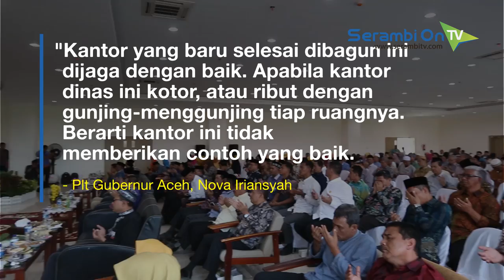Megahnya Gedung Baru Dinas Syariat Islam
SERAMBITV.COM, BANDA ACEH - Plt Gubernur Aceh, Nova Iriansyah melakukan peresmian gedung Dinas Syariat Islam (DSI) Aceh yang baru selesai dibangun, Sabtu (15/12/2018). Gedung ini dibagun tiga tahap dan menelan biaya Rp 31 milyar lebih.

Gedung DSI Aceh ini, terlihat begitu megah berdiri persis di samping Kantor Gubernur Aceh.

Plt Gubernur Aceh, Nova Iriansyah dalam sambutannya menyampaikan, Dinas Syariat Islam Aceh ini menjadi model dan sebagai pelopor tegaknya syariat islam secara kaffah di Aceh.

Nova Irianyah berharap kantor yang baru selesai dibagun ini dijaga dengan baik. Apabila kantor dinas ini kotor, atau ribut dengan gunjing-menggunjing tiap ruangnya. Berarti kantor ini tidak memberikan contoh yang baik.